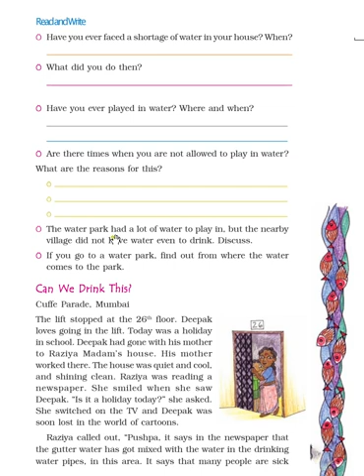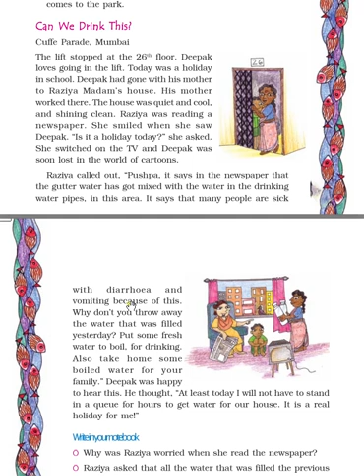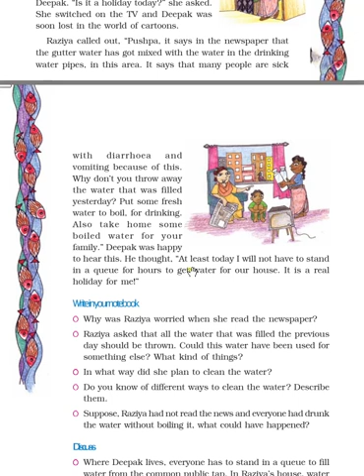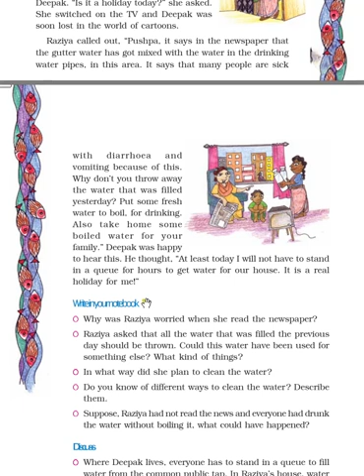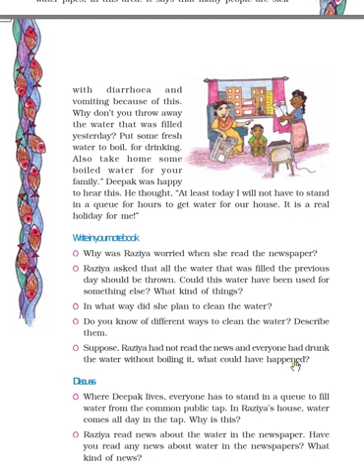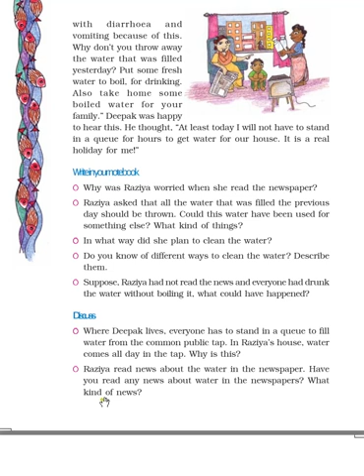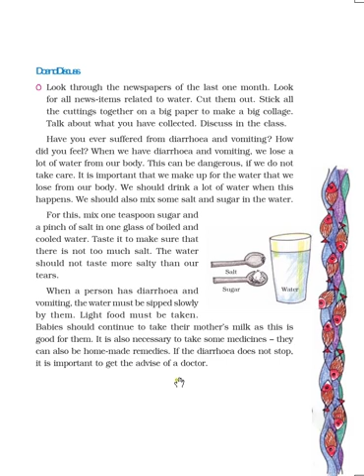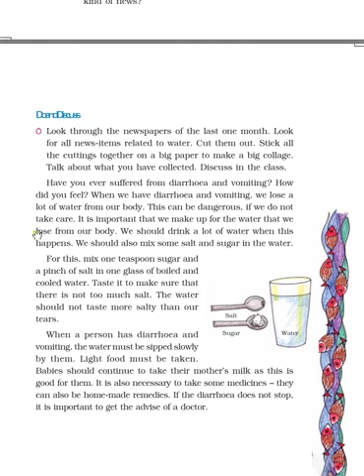Evs iv 04062020